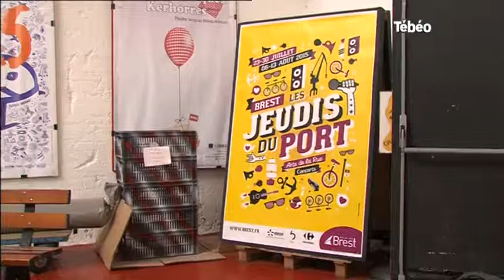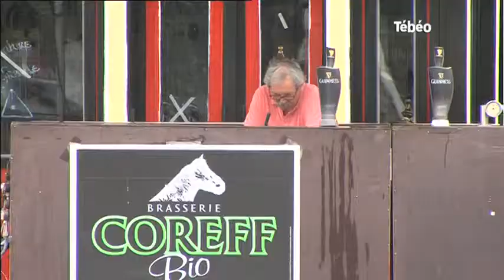Brest : Préparation du festival Les Jeudis du Port 2015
Sites webs/blogs, copiez cette vidéo avec le bouton "Intégrer" !
Focus sur les préparatifs de l’édition 2015 du festival Les Jeudis du Port au port de commerce à Brest avec les explications de Michèle Bosseur, co-directrice du centre national des arts de la rue en Bretagne. Pour exploitation TV, droits réservés, nous contacter